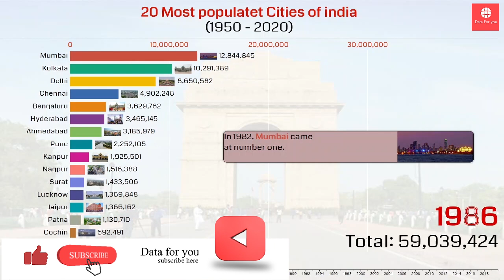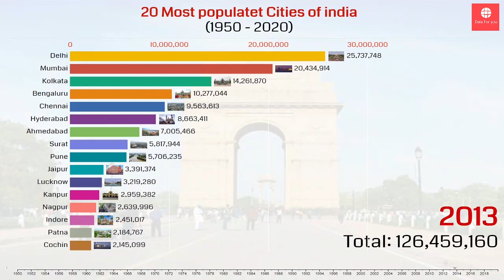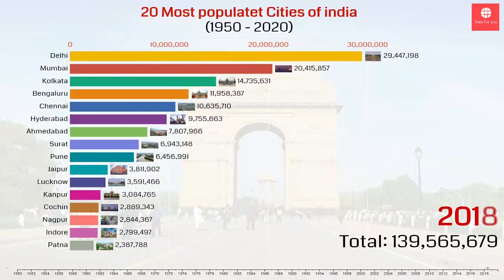most populated city in india 1950 - 2020 || top metropolitan cities in india 2020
in this video, we will see the Most populated Indian cities from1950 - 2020, so please watch till then last. Delhi, Mumbai, and Kolkata, is most populated Indian cities